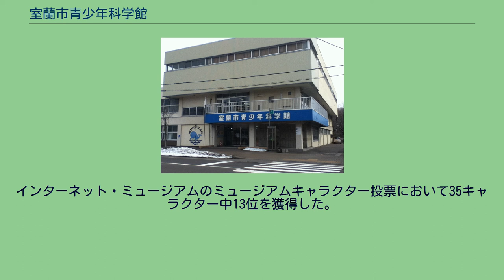室蘭市青少年科学館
室蘭市青少年科学館（むろらんしせいしょうねんかがくかん）は、北海道室蘭市にあった北海道最初の科学館。
1963年（昭和38年）4月1日開館。
2021年（令和3年）3月31日閉館。
1階展示室にある展示品はそのほとんどが職員による手作りのものである。
例えば、ストローグライダーを製作体験できるコーナーや、浮沈子が並んだコーナーなどがある。
その他、アンモナイトなどの化石や鉱物なども多く展示されている。
2階展示室には宇宙、星に関する展示や音・光に関する展示がある。
プラネタリウムへの渡り廊下はこの階にある。
プラネタリウム このプラネタリウムは、6000個の星を投影できる。
また、ギリシャ神話などその日の星空に関連する事柄を職員自作のアニメーションで投影することもある。
3階は新日本製鐵（現日本製鉄）やJXTGエネルギー（現ENEOS）の展示スペースになっている。
また、室蘭工業大学から貸出中のロボットサッカーコートもあり「室蘭工業大学学長杯争奪ロボットサッカーコンテスト」でも用いられる。
中庭には野草園があり、季節によって様々な野草や花が楽しめる。
また全国の科学館では珍しく温室を保有している。
2011年には太陽光発電パネルが設置されている。
また館内で盆栽も栽培されており、これらは市内の学校などでの卒業式などに使われることもある。
過去にはウサギ小屋、蒸気機関車（D51 560「白鳥号」）が設置されていた。
開館当初から開講されている、小学4年生から6年生を対象とした科学やもの作りの楽しさを伝えるクラブである。
4年生はアイスキャンディー作り・たたき染め・熱気球作りなど、5年生は葉脈標本作り・人工カミナリ・CADでブーメラン設計など、6年生はドライアイスの性質・電磁石のはたらき・イカの解剖などの講座がある。
小学校4年生から中学校3年生を対象とした室蘭工業大学学長杯争奪ロボットサッカーコンテストに出場するロボットを制作しているクラブである。
指定管理者導入後に設立された。
2014年現在11年連続で優勝している。
開館当初は「母親科学クラブ」として開講され、その後閉講。
2007年（平成19年）に「ムッピークラブ」として再開。
成人を対象とした大人の科学クラブである。
講座は年10回行われる。
「カンチャン」は室蘭市青少年科学館のロボットキャラクター。
室蘭市青少年科学館の閉館後、一部ひらがな表記の「カンちゃん」として2021年12月開館の室蘭市環境科学館（DENZAI環境科学館）に引き継いだ。
NPO法人科学とものづくり教育研究会かもけんの公式マスコットである。
室蘭市の鳥「ヒガラ」をモチーフにしている。
インターネット・ミュージアムのミュージアムキャラクター投票において35キャラクター中13位を獲得した。